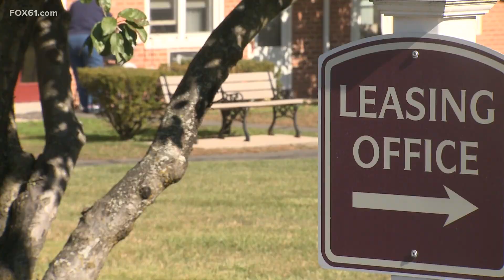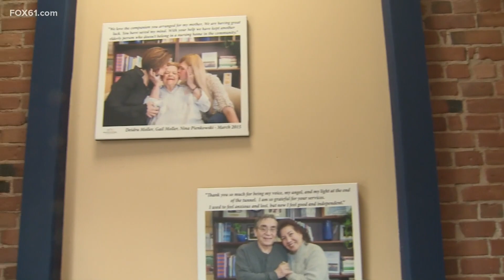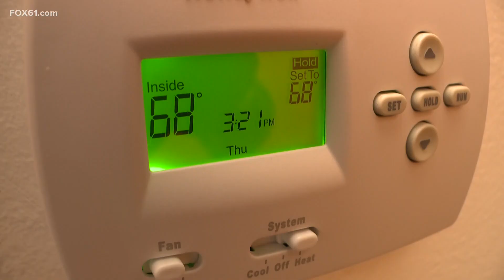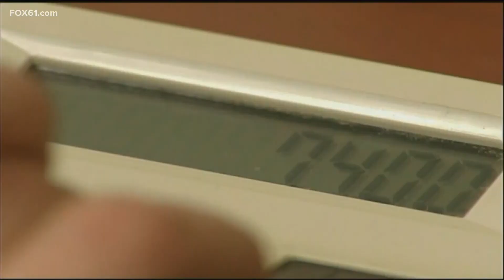Many Connecticut Seniors face housing challenges since the pandemic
Roughly 18 percent of Connecticut residents are at least 65 years old, according to the U.S. Census. It’s always been tough for seniors on fixed incomes to make ends meet, but in the words of one local expert, the COVID-19 pandemic took those problems and ramped them up to 11.

One of the most elemental problems for seniors has also been one of the trickiest to solve. Where to live, both safely and affordably, in part because, as people age, they face a dilemma.  They may not have the money and mobility to maintain their homes, but finding affordable and available senior living is even more difficult.